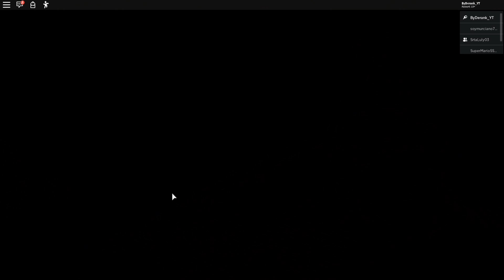TRUCO SECRETO PIGGY COMO SALIR FUERA DEL CENTRO COMERCIAL en PIGGY ROBLOX 😂🤣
Laura CG
Apartado 1563
46002-Valencia